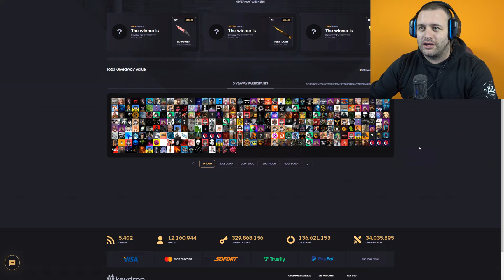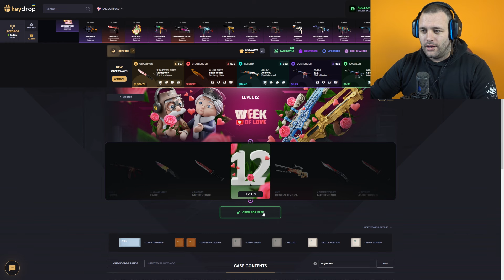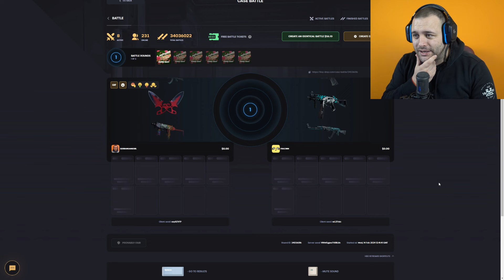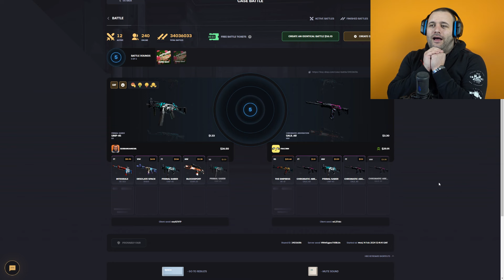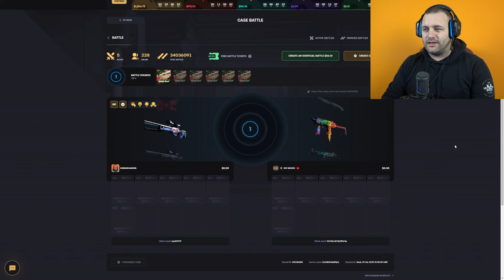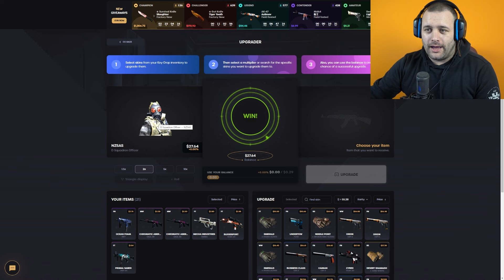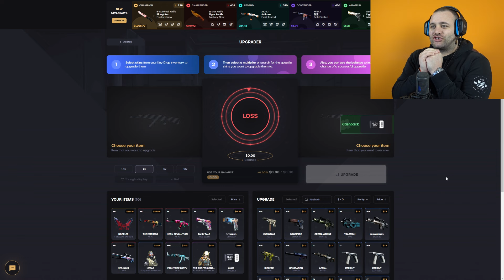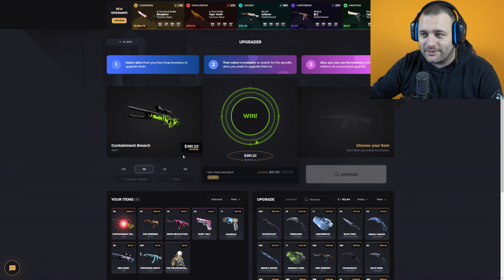BESPLATNE KUTIJE NA KEYDROP-U! CS2 CASE OPENING - keydrop Promo Code 2024